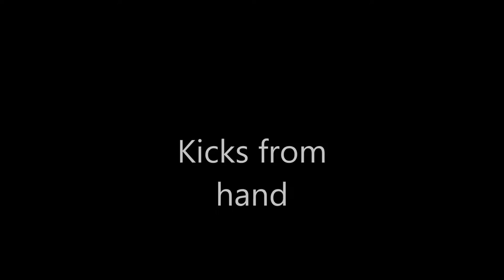Donovan O'Grady Rugby Video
Young up and coming South African rugby player. Main position is scrumhalf secondary is fly half and fullback.